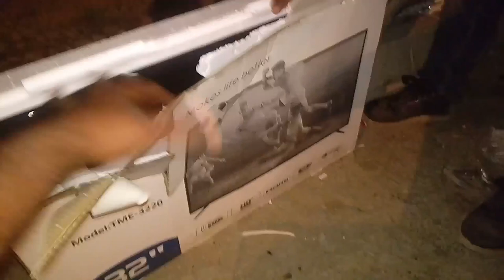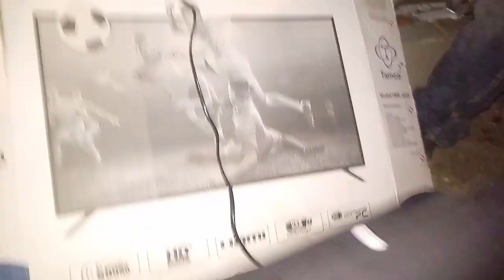The Saudi Arabia Indian Brother got a 32-inch LCD from a brand new Trash can, Saudi Arabia News,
The Saudi Arabia Indian Brother got a 32-inch LCD from a brand new Trash can, Saudi Arabia News, latest saudi arabia news today, saudi arab me indian bhai ko mili bilkul new 32 inch ki lcd wo b kachra se, saudi arab ki taza tareen khabry urdu me, indian brothers in saudi arabia, lac in saudi arabia, saudi arab me lcd free me mili hum ko,